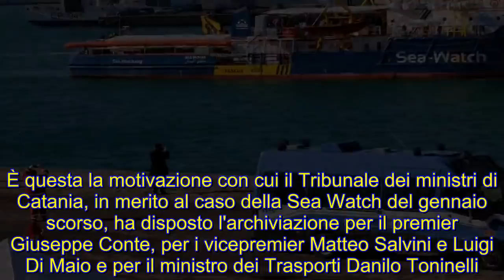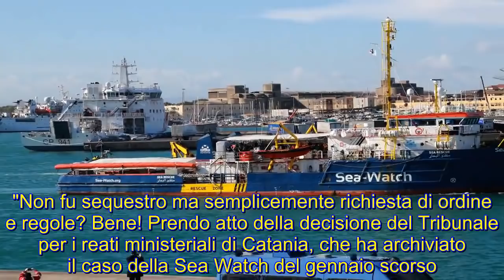Sea Watch, non fu sequestro: archiviata indagine su Salvini